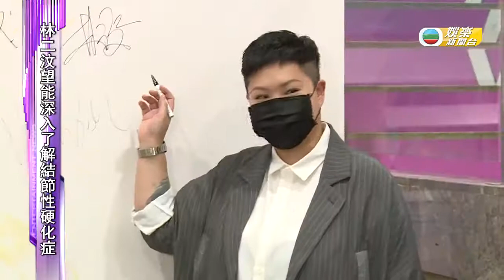林二汶為慈善音樂會擔任嘉賓 開Live陪伴獨居歌迷｜娛樂新聞